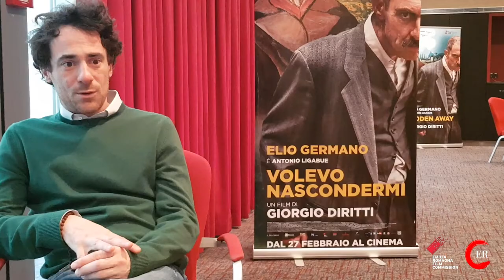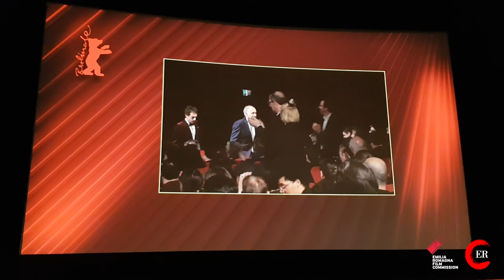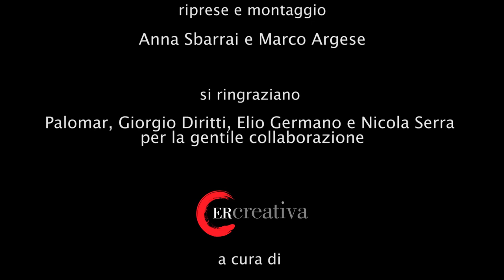Volevo nascondermi: Antonio Ligabue e la forza della fragilità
Giorgio Diritti, Elio Germano e il produttore Nicola Serra (Palomar) raccontano il percorso artistico e umano che ha portato alla realizzazione di "Volevo nascondermi", in concorso alla 70esima Berlinale. Il film, realizzato nei territori emiliani cari al pittore Antonio Ligabue, trae la sua forza anche dai luoghi in cui il pittore ha vissuto, sofferto, amato, trovando la forza di riscattarsi come uomo e artista.